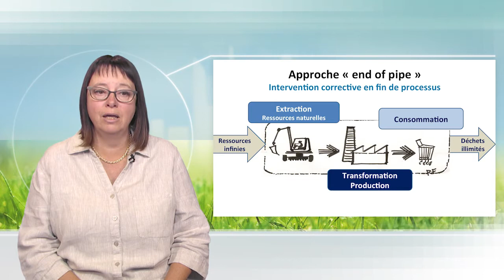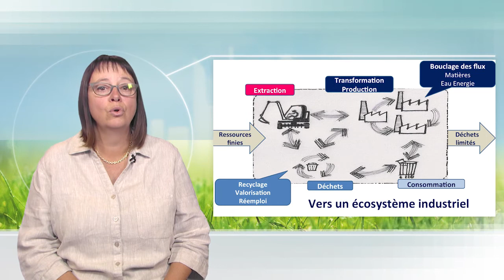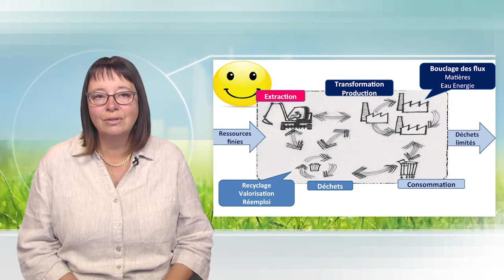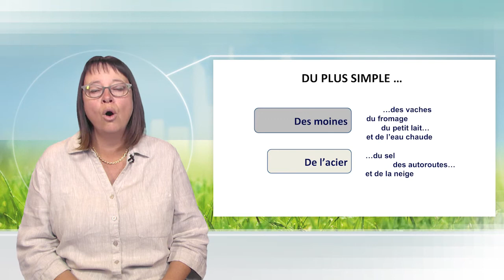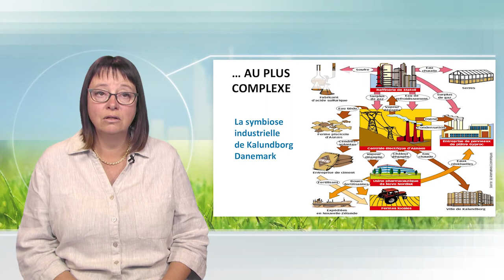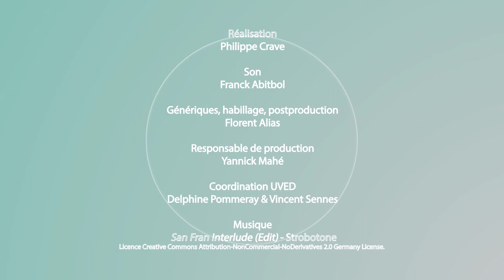L'écologie industrielle : un paradoxe ?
Dans cette vidéo, Catherine Figuière présente les fondements de l'écologie industrielle, qu'elle illustre à travers notamment l'exemple de la symbiose industrielle de Kalundborg (Danemark).